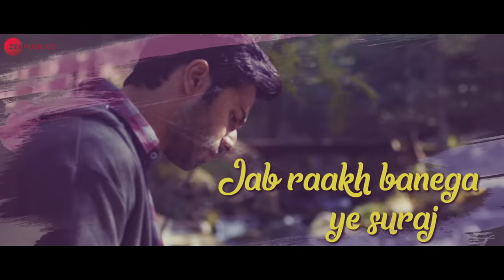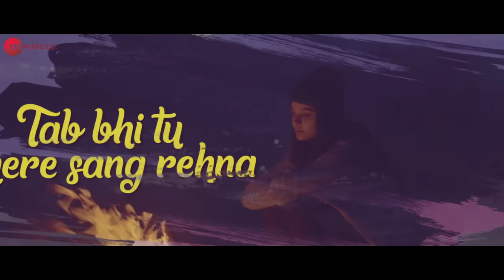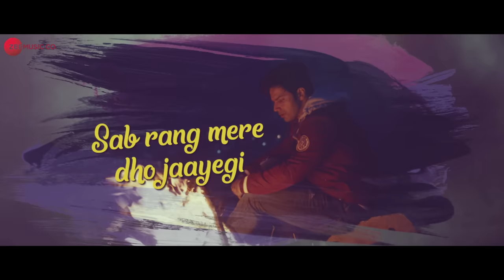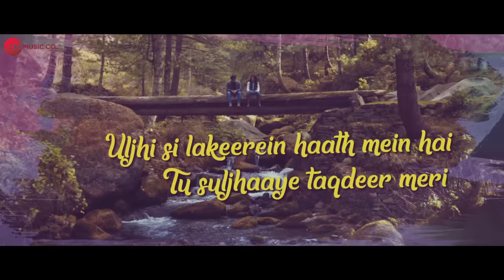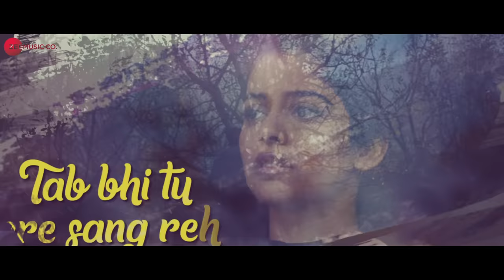Tab Bhi Tu - Lyrical | October | Varun Dhawan & Banita Sandhu | Rahat Fateh Ali Khan | Anupam Roy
Presenting the lyrical video of Tab Bhi Tu.

Movie - October
Lyricist - Tanveer Ghazi
Arrangement & Progamming by Shamik Chakraborty
Acoustic Guitar & Bass by Sanjoy Das
Electric Guitar by Rishabh Ray
Drums by Sandipan Parial
Tabla by Joy Nandi
Flute by Sushanta Nandi
Instruments Recorded by Debojit Sengupta at Sonic Solution, Kolkata
Mixed by Shomi Chatterjee
Mastered by Donal Whelan (Hafod Mastering, UK)

Cast - Varun Dhawan & Banita Sandhu
Production House - Rising Sun Films
Producer - Ronnie Lahiri & Sheel Kumar
Director - Shoojit Sircar

Set Tab Bhi Tu as your caller tune - SMS OCTBR3 To 57575